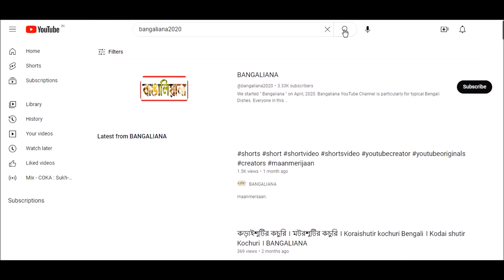Panta Bhat Recipe । Panta Bhat benefits in Bengali । Bengali Panta Bhat Recipe । BANGALIANA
Recipe by,
BANGALIANA